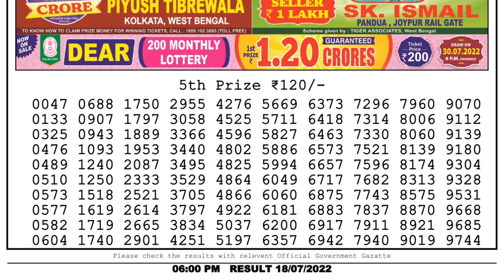🔴Dear Lottery Sambad Live 6pm today 18.07.22 Nagaland State Lottery Result